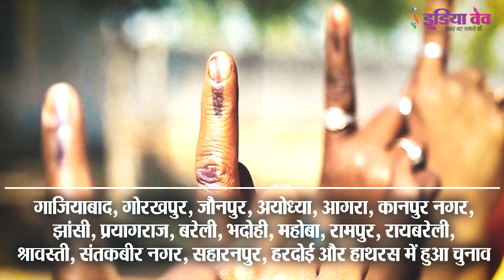जनता ने चुनी गांव की सरकार : पंचायत चुनाव Panchayat Chunav 2021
आज उत्तर प्रदेश के गाजियाबाद, गोरखपुर, जौनपुर, अयोध्या, आगरा, कानपुर नगर, झांसी, प्रयागराज, बरेली, भदोही, महोबा, रामपुर, रायबरेली, श्रावस्ती, संतकबीर नगर, सहारनपुर, हरदोई और हाथरस जिले में त्रिस्तरीय पंचायत चुनाव के लिए हुआ मतदान।